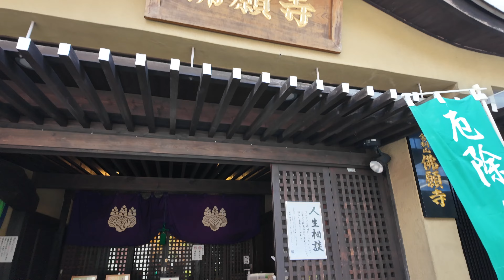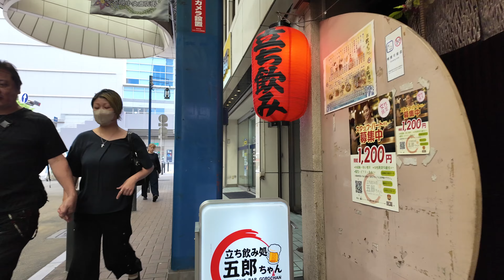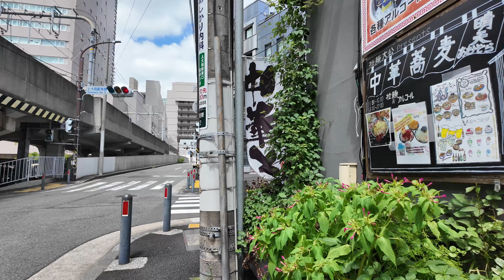🇯🇵 横浜市 上大岡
【Webサイト】